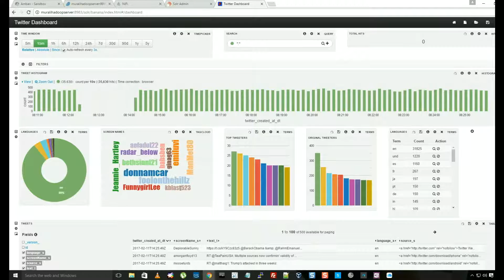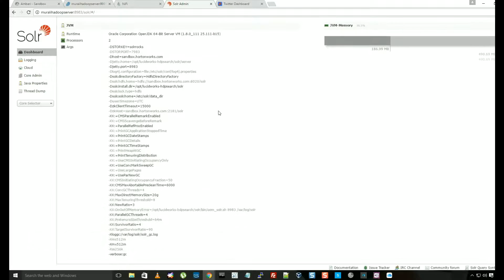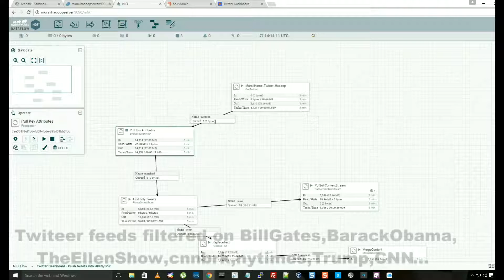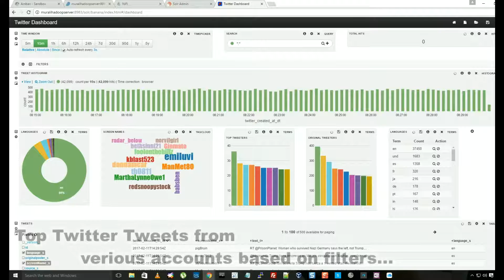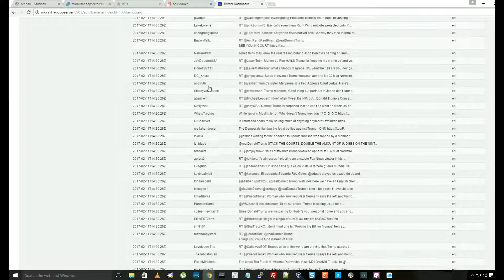HortonWorks Twitter HDF Nifi HDP Hive Solr Banana